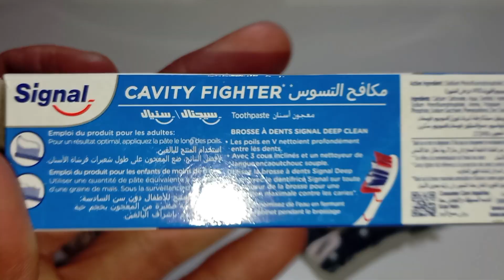Real diamonds | How to identify real rough diamonds at home using toothpaste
Welcome to this simple but powerful method to check if your rough diamond is real at home!
In this video, you’ll discover how to test a diamond using something everyone has at home: toothpaste.
This technique is easy, safe, and helps you understand if your stone is strong enough to be a real diamond.

Diamond is the hardest natural material on Earth, and toothpaste contains micro-abrasive cleaning particles.
So when you rub toothpaste on a real diamond, nothing will happen — no scratches, no damage, just more shine.
But fake stones like glass, quartz, or plastic will lose shine, get scratched, or become dull.

In this tutorial, I show you:
✔ Step-by-step how to apply the toothpaste
✔ How to rub it correctly
✔ What a real diamond should look like after the test
✔ What fake stones look like after rubbing
✔ Extra tips to confirm if your stone is real

This method is perfect for anyone who wants to check stones found outdoors, bought from sellers, or received as gifts.
Easy, fast, and extremely helpful!